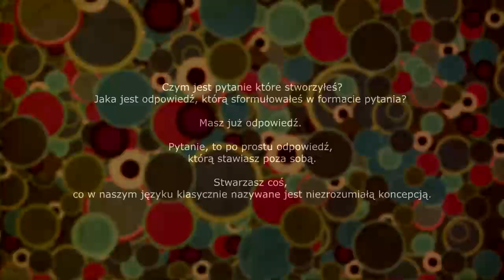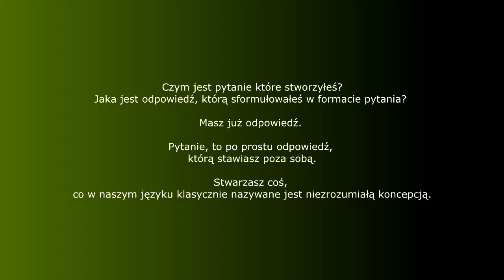Zgłoszony do usunięcia - Pracownik awansowany ze stażysty, na kierownika biura